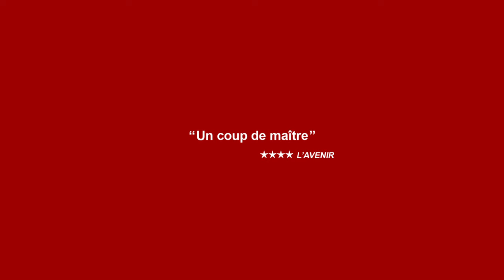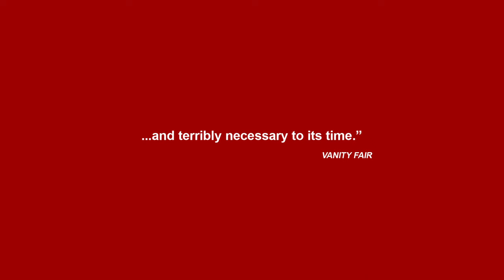The Zone of Interest (Jonathan Glazer) - Trailer BE - Release 31.01.2024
un film de - een film van Jonathan Glazer
Grand Prix, Festival de Cannes 2023